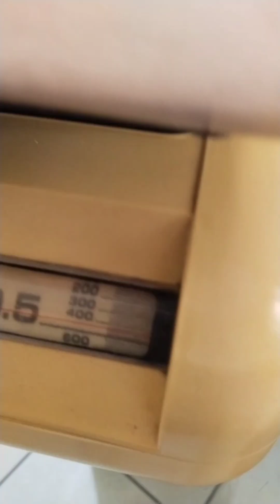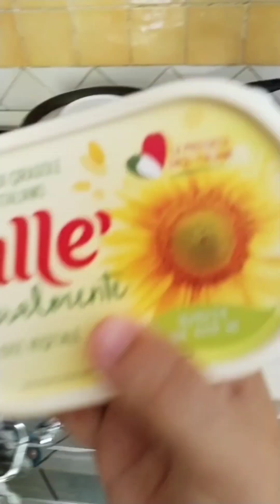Mum's delicacies Pastiera part 1 ricotta & grain cream Neapolitan Pastiera